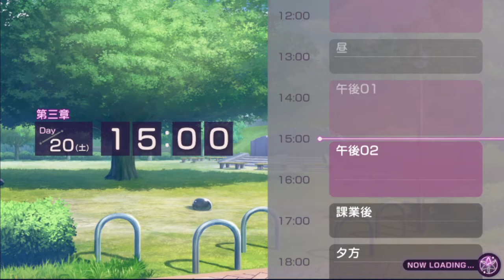＃142【ヘブバン】第3章「作られた指と稲穂の海」Day20【ヘブンバーンズレッド】2022 07 09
ミルダムアーカイブより抜粋